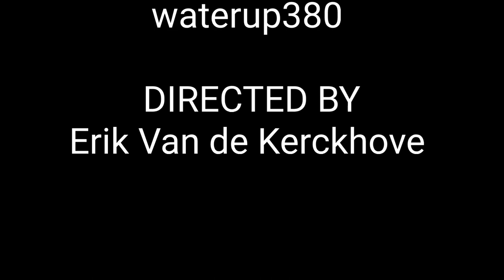Wolfenstein Youngblood Part One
Check out the game footage of the movie in this? You may not like it at first tor two payer co-op of it at all but it's not bad as I thought it would be.